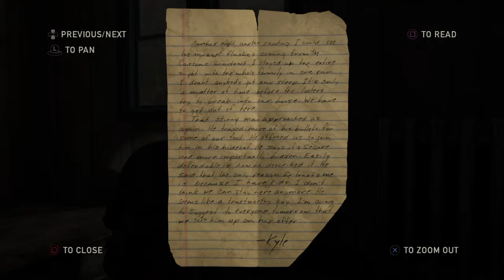The Last of Us™ Remastered_20141203225748